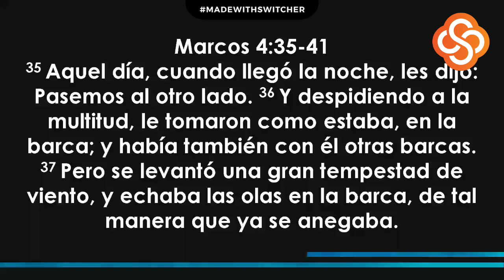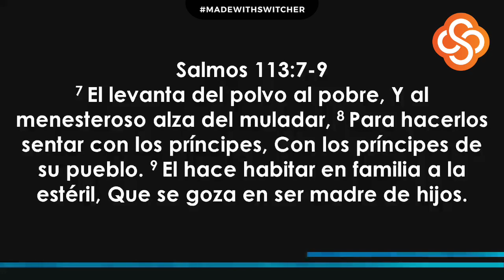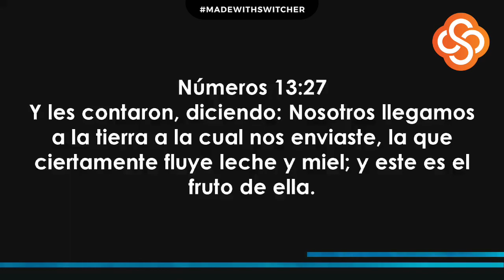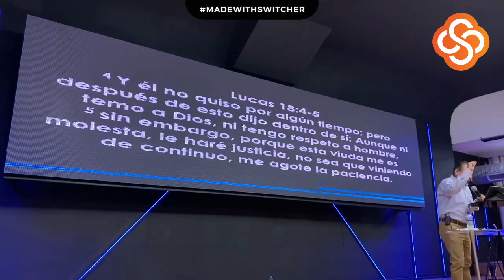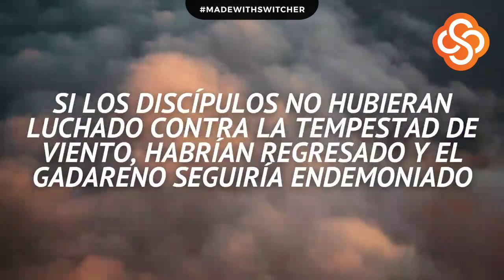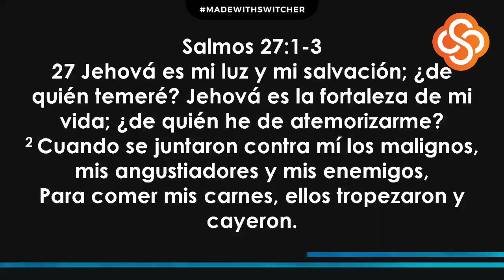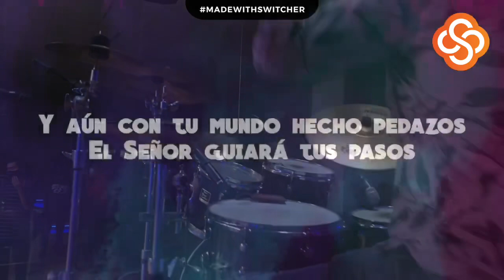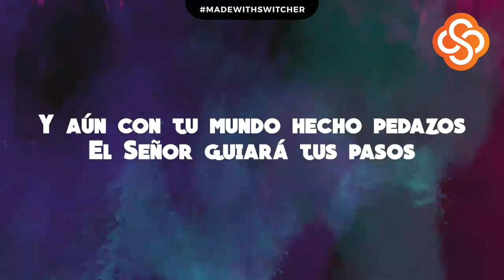PASEMOS AL OTRO LADO / PREDICACIÓN CRISTIANA